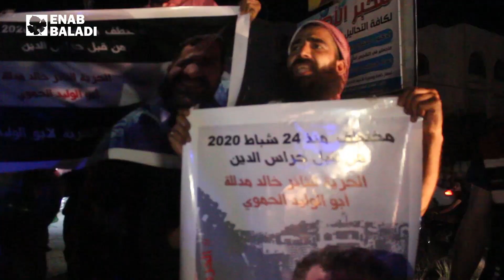مظاهرة تطالب بالإفراج عن معتقلين لدى فصيل "حراس الدين" في إدلب